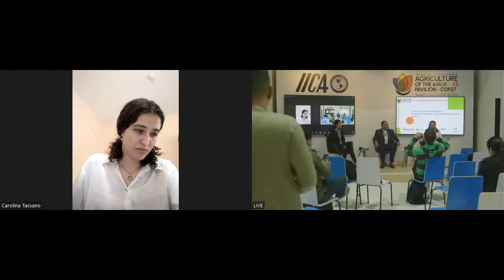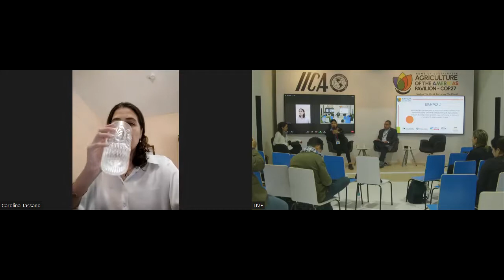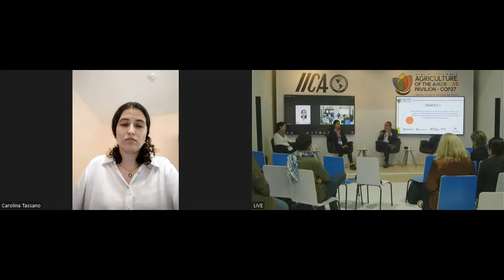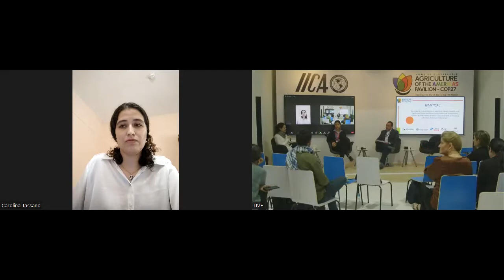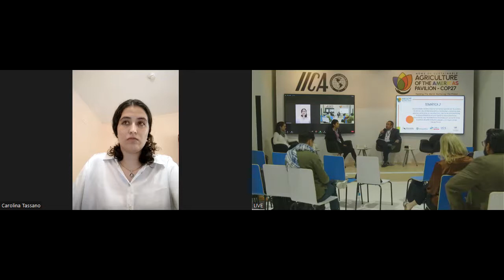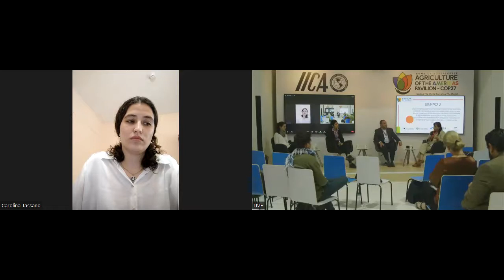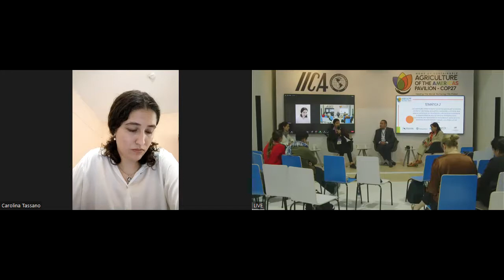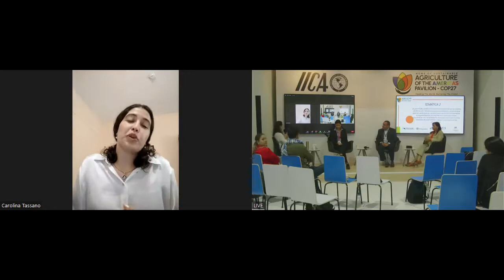16 11 2022 From the land to the dialogue tables, youth setting the course for agriculture in the Ame